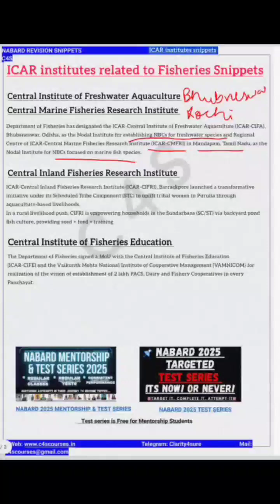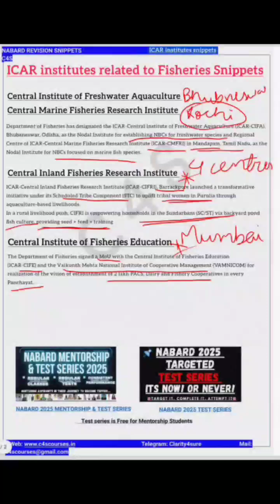Nabard grade a exam | Revision Series | ICAR Fisheries Institutes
ICAR Fisheries Institutes in NEWS | Must-Watch for NABARD Grade-A Aspirants 🎣📚
Preparing for NABARD Grade A? Then you must know the latest updates from ICAR institutes — especially those related to Fisheries, one of the most important parts of the ARD syllabus.
In this video, we cover all major ICAR Fisheries Institutes that were in news recently, including:
🔹 ICAR-CIFA (Freshwater Aquaculture)
🔹 ICAR-CIFRI (Inland Fisheries)
🔹 ICAR-CMFRI (Marine Fisheries)
🔹 ICAR-CIBA (Brackishwater Aquaculture)
🔹 ICAR-CIFT (Fish Processing Technology)
🔹 ICAR-CIFE (Fisheries Education & Training)
…along with other important ICAR bodies relevant for Fisheries & ARD.
You will learn:
✔ Latest announcements & PIB updates
✔ Key projects, technologies & schemes linked with the institutes
✔ Why these institutes are important for exams
✔ How to connect current affairs with Fisheries theory
This video is designed to give you exam-oriented, crisp, and high-yield information that can help you score better in NABARD Grade-A Agriculture & Rural Development.
👉 Stay ahead with authentic and updated fisheries current affairs!
👉 Perfect for IBPS AFO & other agriculture-focused exams too.